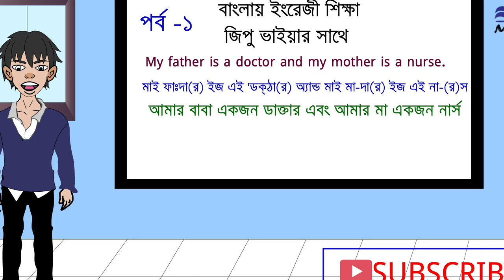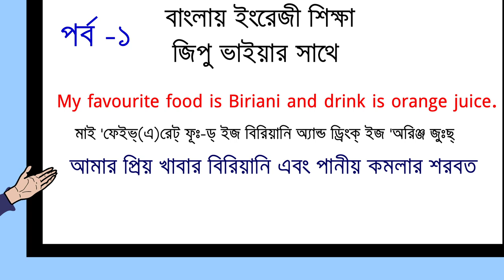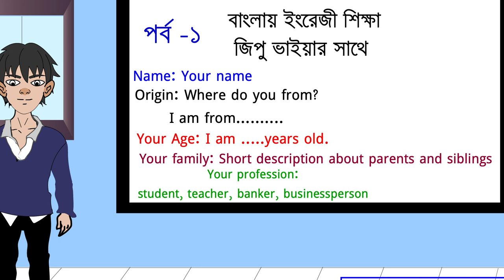SPOKEN ENGLISH IN BANGLA. EPISODE-1 (CORRECTED)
SAMPLE INTRODUCTION IN ENGLISH.
In this video Zipu Bhai described about himself in easy English.
You can also make a short description about yourself following the keywords.
This is corrected episode of the previous one as there were some technical problems but all the contents are same.
Thanks.